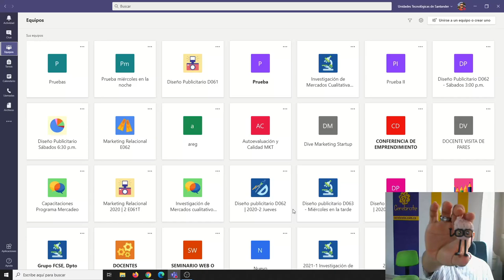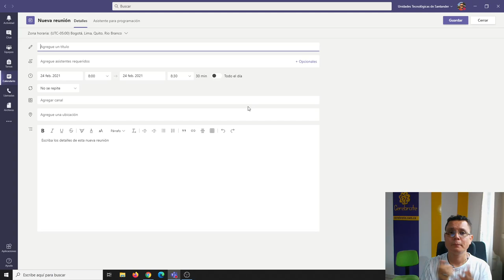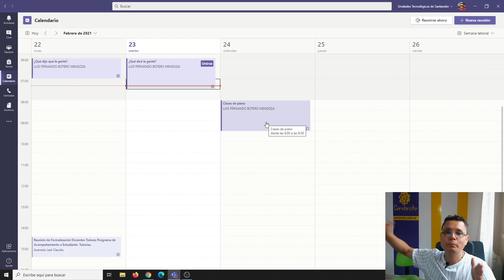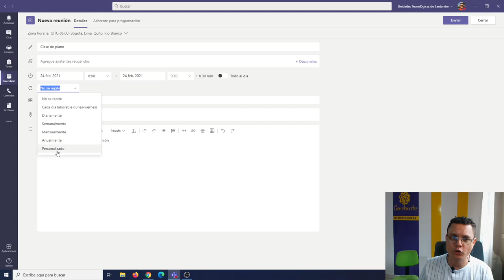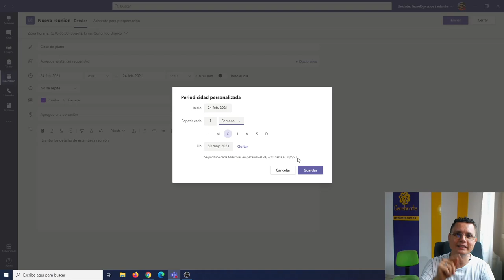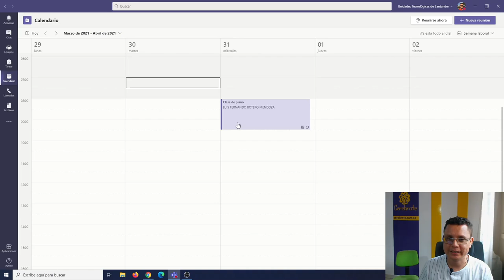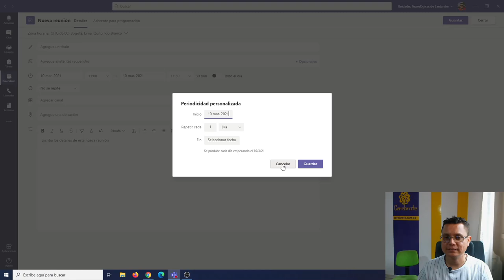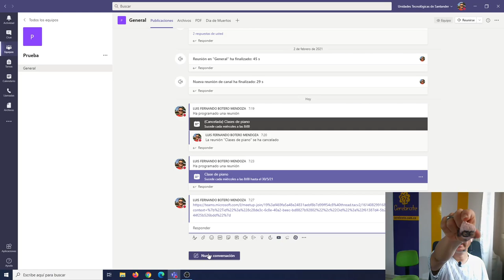Como hacer la misma llamada para todas las clases en Teams si se repite día y hora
Esta es la forma de hacer las llamadas recurrentes para que con una sola llamada puedas hacer todas las clases y evitar que los estudiantes se pierdan, esta es la forma ideal de hacerlo como te lo presenta el profesor Luis Fernando Botero de Cerebrote.
Lo que debes hacer es hacerlo por medio de un horario personalizado tal como está el video.
Si quieres hacer parte de nuestros talleres debes buscar el formulario en donde dice Taller Gratis.
Gracias por seguirnos acá en Cerebrote, te esperamos en nuestra comunidad.
Cómo hacer llamadas recurrentes en Microsoft Teams.
Vínculo de la llamada en Teams.